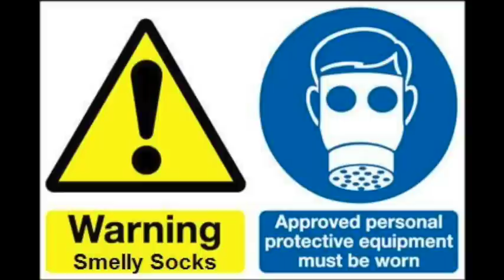Dander 4 Dosh 2015 Trailer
Go here to help us raise money for Ballyboys, a charity raising awareness of Testicular cancer.